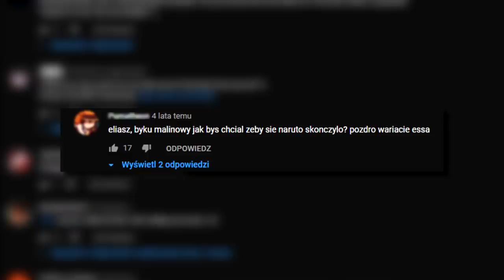Alternatywne zakończenie Naruto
no ja bym się cieszył z takiego zakończenia na ten przykład

Miniaturka: zeffyx
Montaż: Tusiek Cat
Muzyka (outro): Naruto Club Banger Type Beat - "Temari"
Muzyka:
(FREE) Gunna Chinese Type Beat Shenyang Flute and Guitar (prod. fabes vg)
(FREE) Gunna Chinese Type Beat Waterfall Flute and Guitar (prod. fabes vg)